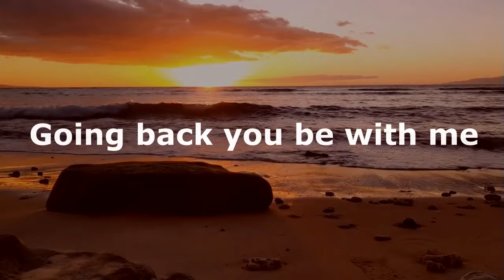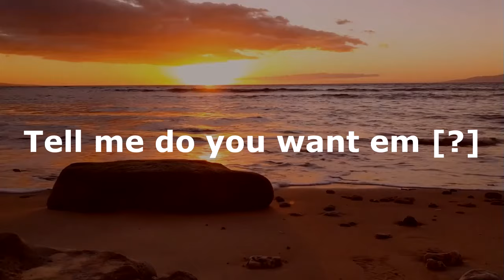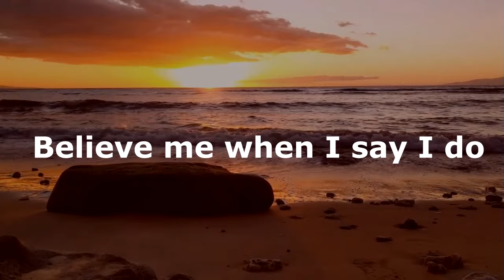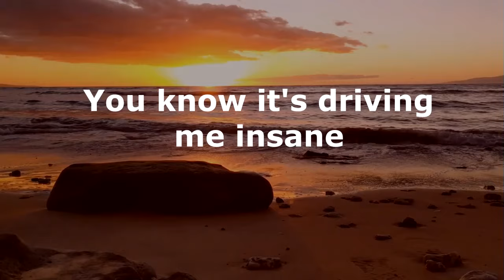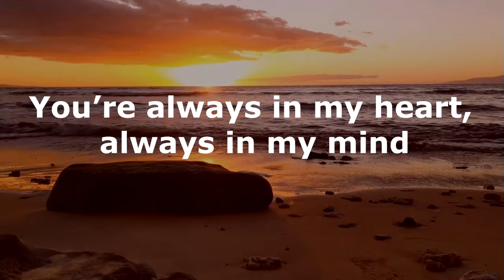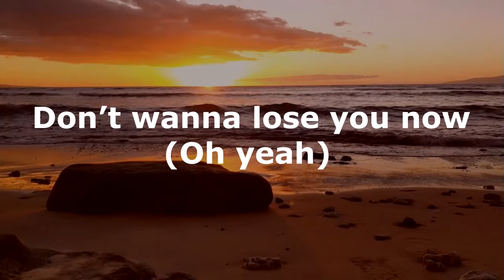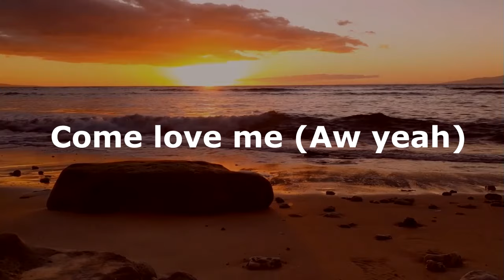Ousmane - Vip love LYRIC VIDEO | iamdjbuck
Clean lyric video of Ousmanes hit reggae track VIP Love. ENJOY